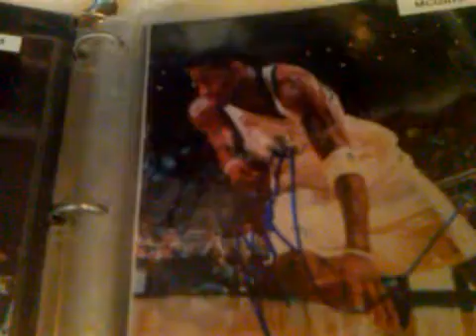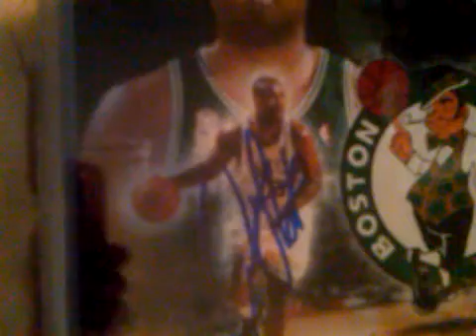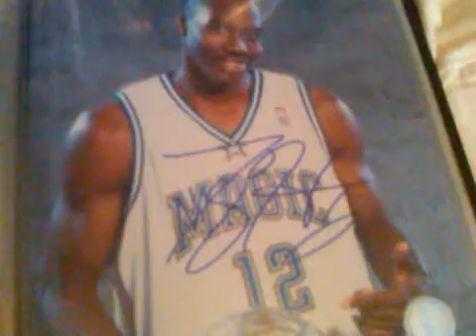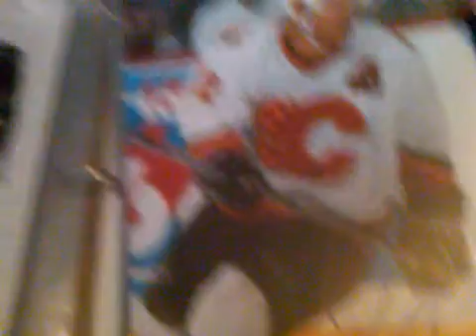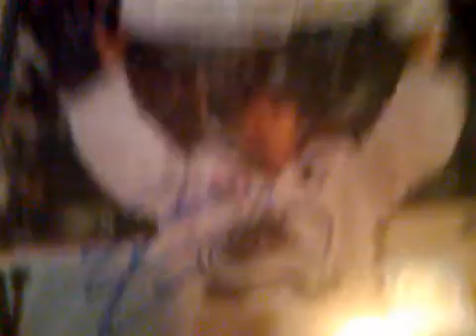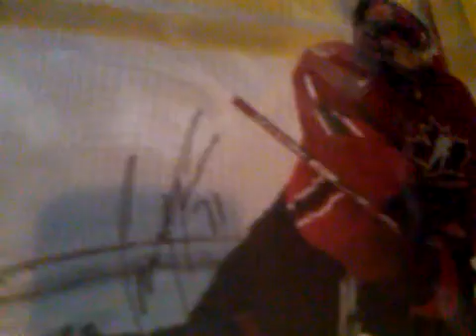My Autographed NBA and NHL Photos